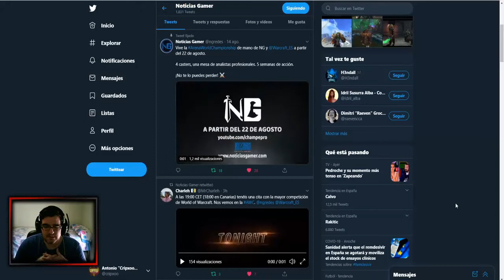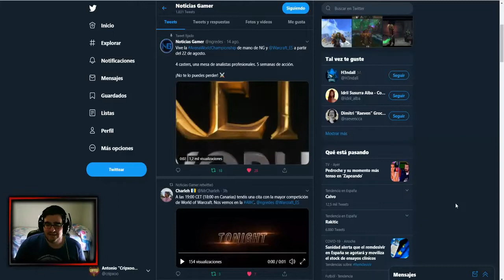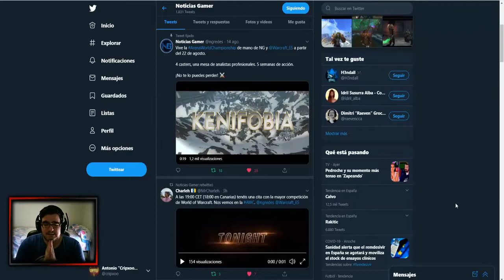El AWC 2020 ha comenzado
Todos los sábados y domingos a las 19:00 PM hora española.

Si quieres apoyar con una donación o suscripción de membresia en YouTube, se agradeceria mucho -